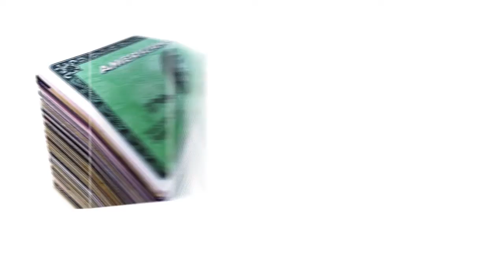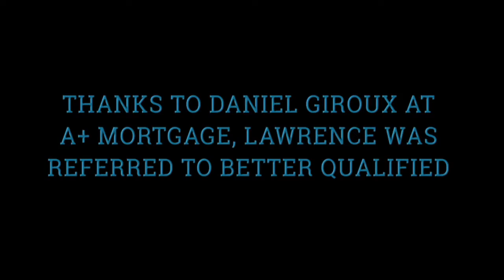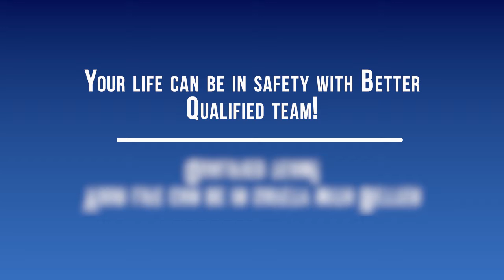All You Need To Know About-Best Credit Experts-Vermont-Better Qualified's Give Back Program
The state of Vermont, sometimes called as The Green Mountain State, is famous for its landmarks. Justin Smith Morrill Homestead, Strafford is the historic Gothic home of United States Senator Justin Smith Morrill. The property includes the main house, several barns and sheds as outbuildings, and is set off from the road by a granite post fence all painted a reddish color. They are open for tours from May through October. St. Johnsbury Athenaeum, Saint Johnsbury is National Landmark is known for its construction, the American landscape paintings, books and its original role as a public library and free art gallery. From the natural lighting to the dark walnut used, this is a spectacular and wonderful place to visit. A financial export is a financial service provided by a domestic firm (regardless of ownership) to a foreign firm or individual. While financial services such as banking, insurance and investment management are often seen as a domestic service, an increasing proportion of financial services are now being handled abroad, in other financial centres, for a variety of reasons. Some smaller financial centres, such as Bermuda, Luxembourg, and the Cayman Islands, lack sufficient size for a domestic financial services sector and have developed a role providing services to non-residents as offshore financial centres. The increasing competitiveness of financial services has meant that some countries, such as Japan, which were self-sufficient have increasingly imported financial services. Better Qualified Give Back Program is a program for people who lost everything. There are thousands of god Americans who live normally for their entire life but one day lose everything – their houses, cars, families and works. One day an accident occurs and everything is lost. Lawrence O'Leary is just one of many U.S. citizens plagued with bad credit and his story is a classic one. When he decided to get a new credit and to start again his life there were no possibilities. Folks form Better Qualified contacted Lawrence and changed his life completely. Starting in 2015 Better Qualified will offer to help five struggling individuals to build their credit free of charge. Lawrence was the first and he won the banks. His credits messed up and he was referred to Better Qualified. Better Qualified professionals helped Lawrence and gave him hope for new life and new better future. Your credit score is more complex than just paying your bills on time and staying low on your limits. Sometimes, you might have poor credit simply because you don’t have enough credit. Secured credit cards require that you put a down payment as collateral, so that you can build your credit risk free. Better Qualified has developed the Freedom Package to help you restore your credit and save money. Unlike our competition, we take a personal approach to the credit restoration process and work with you every step of the way. This consultative method ensures you receive the best results. Our clients complete the program knowing how to maintain good credit long after their term ends. Paul J. Oster is the CEO of Better Qualified, LLC, a limited liability company that specializes in business and consumer credit services. The company offers businesses and consumers solutions that include, but are not limited to, establishing lines of credit (personal/non-personal guarantees), analysis and consulting on business and consumer credit reports, establishing business credit scores, credit card approval processes, and identity theft protection. Better Qualified has been successful in removing all derogatory accounts.